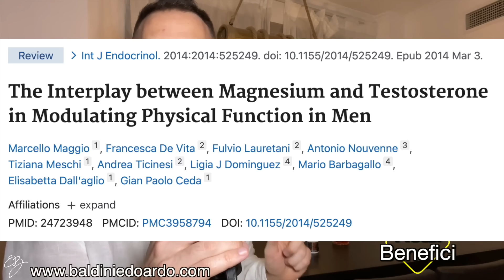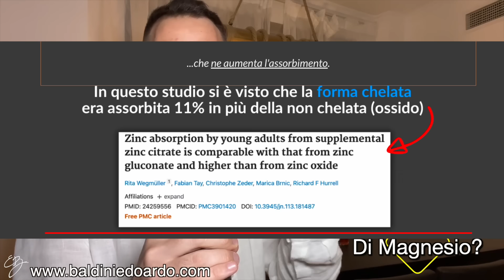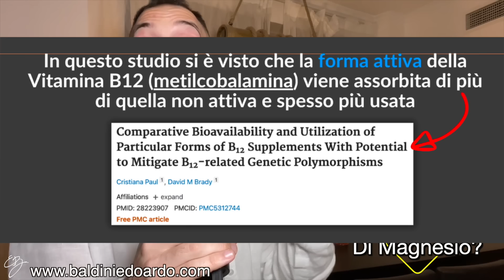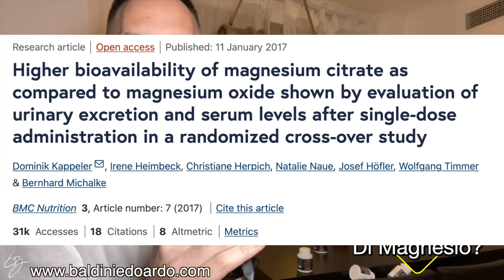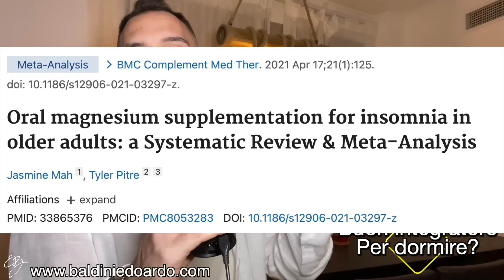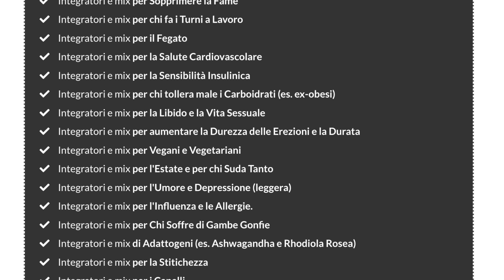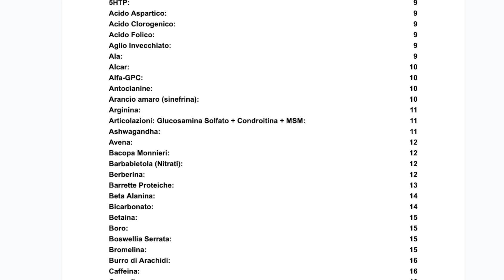MAGNESIO 👉🏻Ecco COSA Succede al TUO CORPO se usi 1 INTEGRATORE di MAGNESIO Tutti i GIORNI